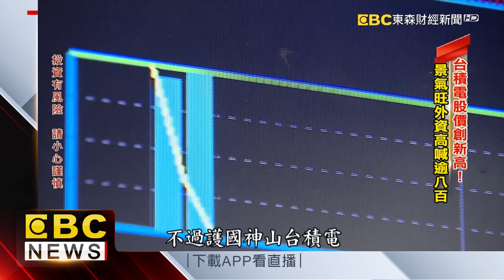積電盤中飆625元新高 景氣旺！外資高喊股價逾八百-陳明君《東森財經晚報》網路獨播版-1800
中澳貿易戰！澳龍蝦價砍半 台受惠老饕有福了！
北市旅遊補助用了沒？ 飯店推住房送電影看到飽
小米被美列黑名單 雷軍如何殺出重圍？
北韓大陣仗閱兵 公開「世界最強」潛射彈道飛彈
銀白世界！ 遼寧入冬首大規模降雪 部分地區暴雪